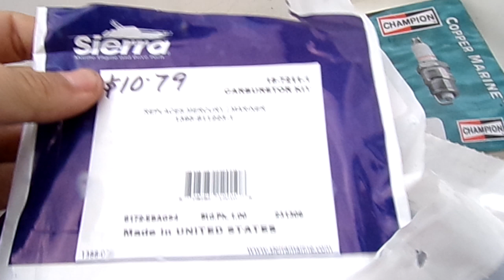2001 bayliner trophy 90HP Mercury Lower service carb rebuild etc final running video 4 1